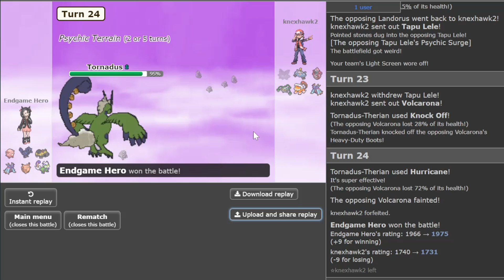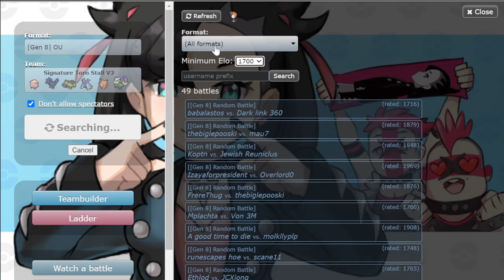SS OU ROAD TO RANK 1 - THE FINALE : END OF AN ERA with ( THE STRONGEST TEAM IN SS OU HISTORY )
Welcome to Road to Rank 1 in Sword & Shield OU.
A series where I live Team build everyday till I reach Rank 1 in SS OU.
Today for the Finale Episode, I am using the strongest team ever made for SS OU and I hit Rank 1 in SS OU Ladder.

00:00 Enter the Battlegrounds
01:47 Team Showcase
03:00 Game 1
04:55 Tornadus ends Rggv's career
06:49 Game 2
07:22 very annoying heatran
13:15 Checkmate
14:20 Game 3
16:50 Clefable going stupid
18:30 Game 4
24:33 My Career Ended
26:50 Game 5
28:00 Hippowdon can't be moved
32:34 Game 6
46:44 Stally Endgame
48:48 Noob gets salty
50:40 Game 7
01:00:54 Hitting Rank #1